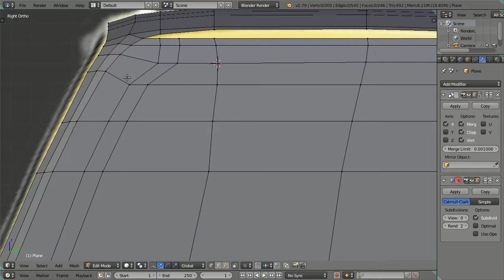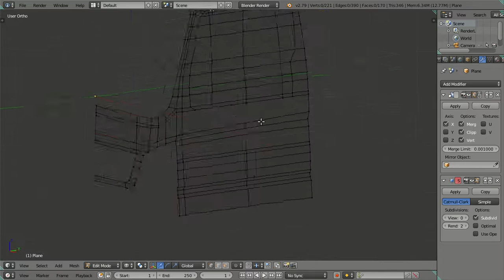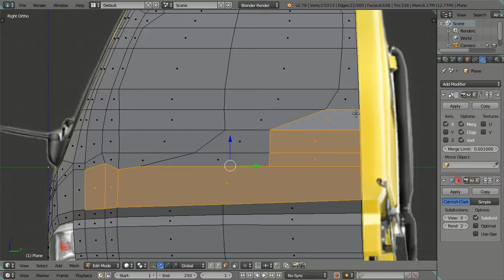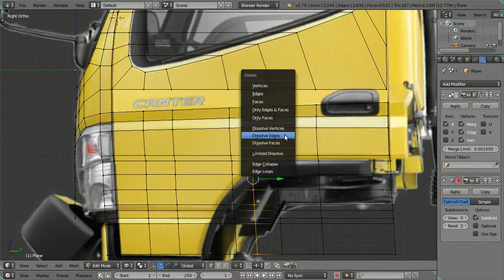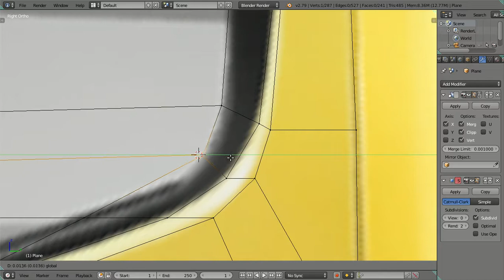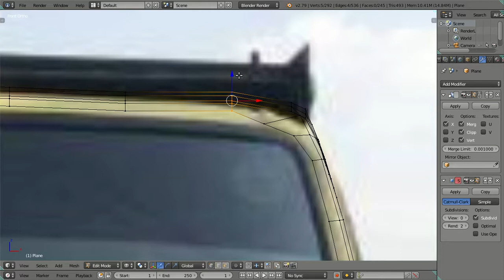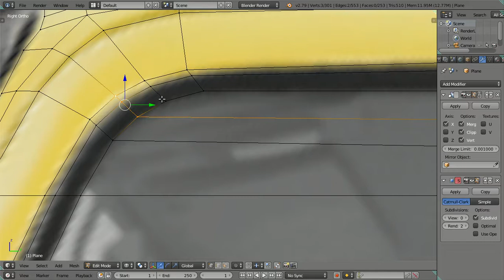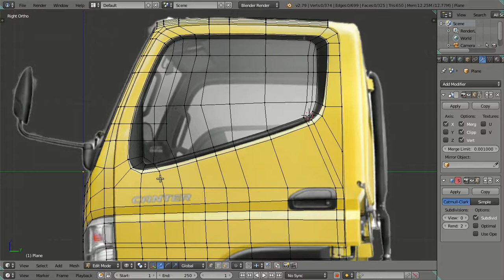3D Modeling Mitsubishi Colt Diesel FE 74 HD 125 PS Truck in Blender 2.79 Cycles Render - Part 02